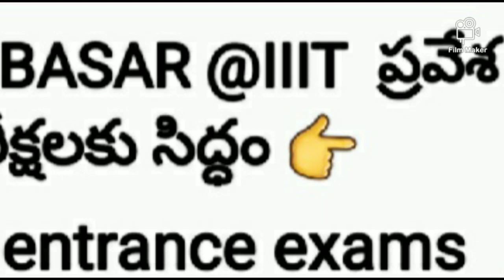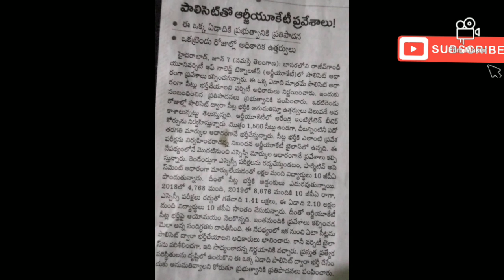Basar IIIT entrance EXAM 2021@ full information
Previous videos 👇
👉 polycet syllabus download  video 👇